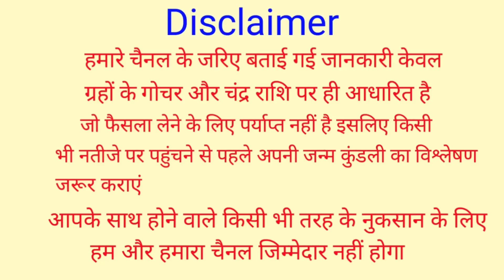मिथुन राशि 1,2,3,4,5,6,7 अप्रैल 2021 | Mithun Rashi 1,2,3,4,5,6,7 April 2021 | Mithun Rashifal